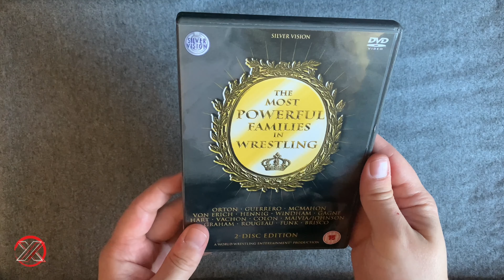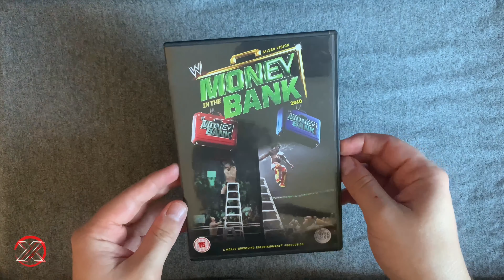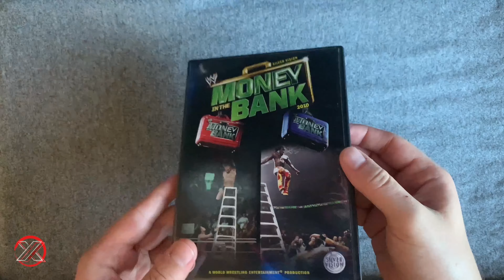My Top 15 Worst WWE DVD and Blu-ray Covers Of All Time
► SOCIAL MEDIA!